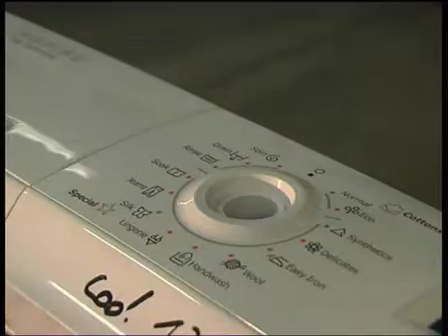EPSVT - XE16 5C Printing Panels